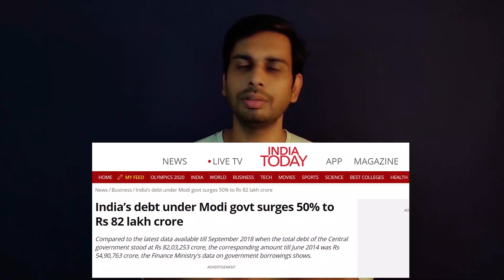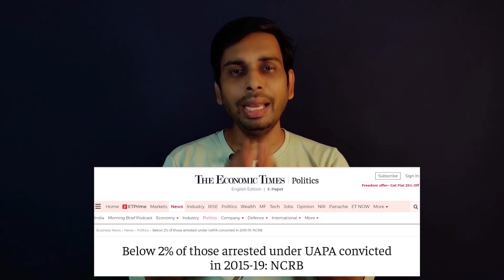Why I'm not a Nationalist || ఇదా జాతీయవాదం? || Voiceopedia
జాతీయవాదం పేరుతొ పార్టీని మోయడం మతాన్ని మోయడం బాగా కనిపిస్తోంది. ఆఖరికి దేశాన్ని ప్రభుత్వంతో, పార్టీతో సమానం అనే దుస్థితి దాపురించింది.